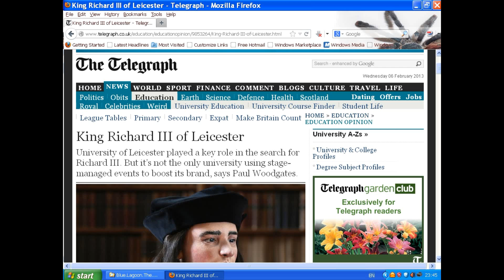King Richard III coded anagram ET message